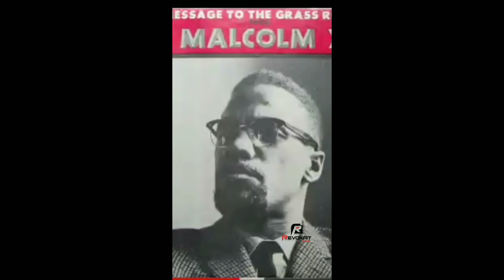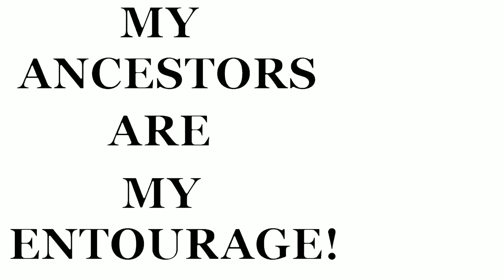Malcolm X: The Black Revolution Vs. The Negro Revolution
At no way are my intensions are to mimic, discredit or mock anyone who have done or is doing the work. For you gimick pushers, I intend to discredit, defame and demorolize you in any way possible because you have came in the disguise of a fraud. With that being said, I hope you enjoyed this real footage and the content of this video.